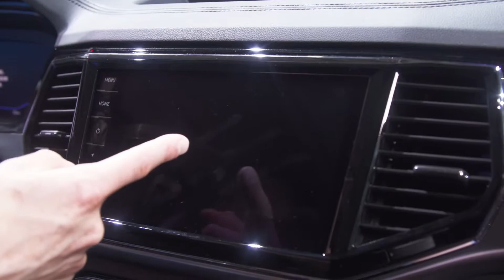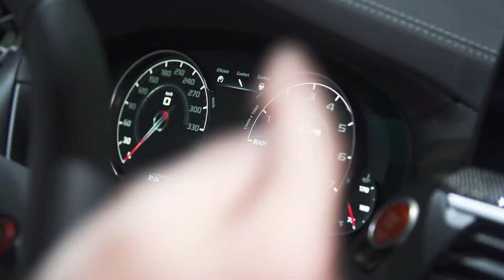Lexus 'Rolls-Royce' 7-Seater - the £170,000 LM and all the best new cars at the Shanghai Auto Show